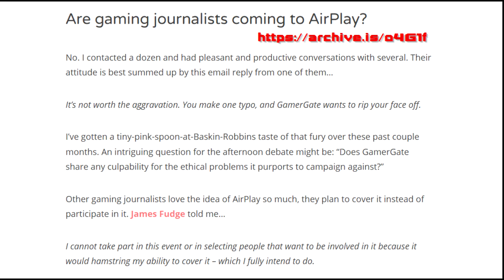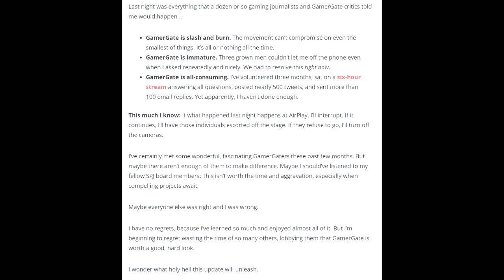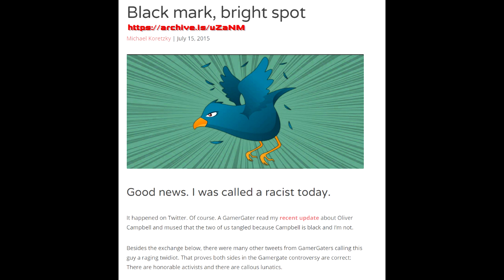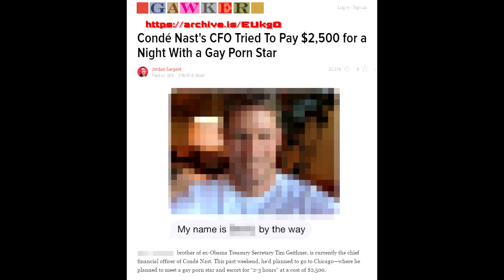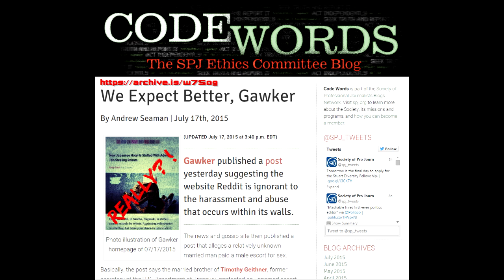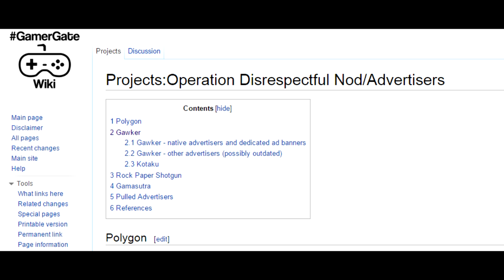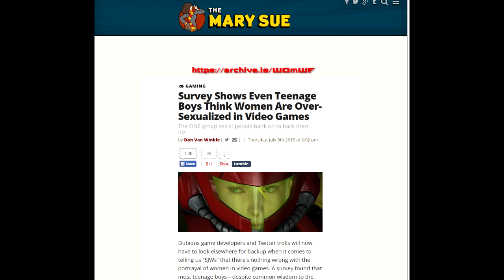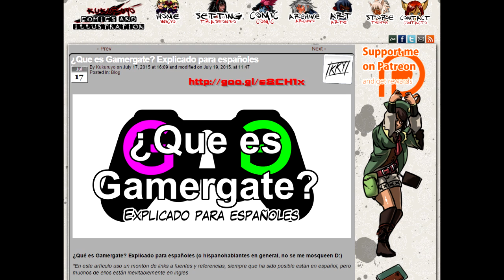RECAP: GamerGate two week Summary Jul 4th-17th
A summary of some of the major happenings the last two weeks from the events known as GamerGate. Covers Airplay being even more dramatic than usual, and Gawker screwing up royally.

I'm @TheQuQu on Twitter! I don't bite and I've had all my shots.

Email campaigns back on!

Gawker is terrible!